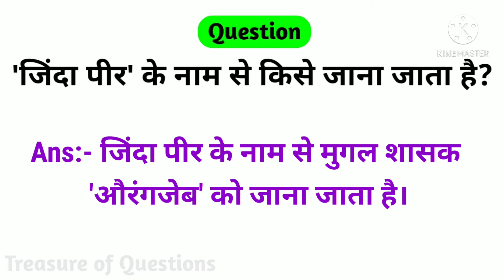जिंदा पीर के नाम से किसे जाना जाता है | zinda peer ke naam se kise jana jata hai